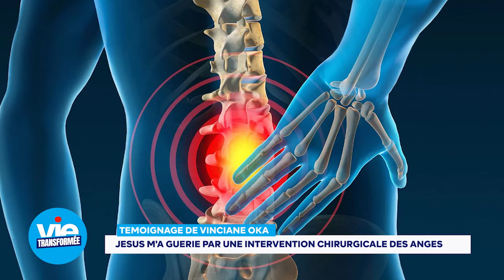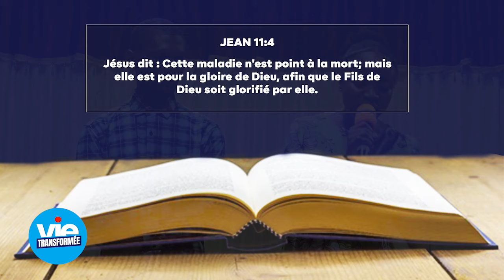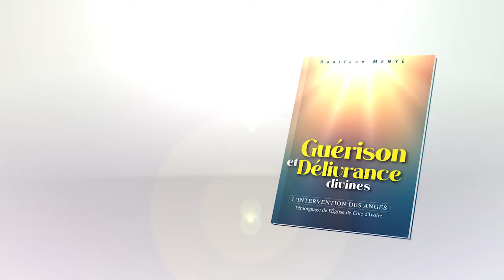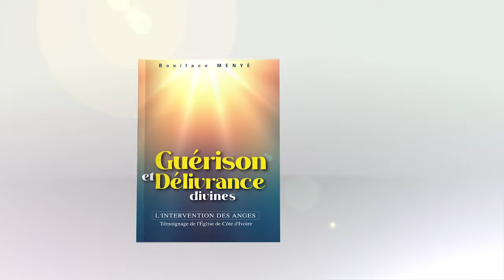VIE TRANSFORMEE - VINCIANE OKA : "JESUS M'A GUERIE PAR UNE OPERATION CHIRURGICALE DES ANGES"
JESUS CHRIST est vivant!
JESUS CHRIST EST TOUT PUISSANT!
Des multitudes de témoins à travers l’histoire n’ont cessé et ne cesse de le répéter et le confirmer de plusieurs manières. Et Vinciane OKA en est l’un de ces témoins dans notre génération ... Ayant souffert pendant plusieurs années de maladie mystérieuses qui lui faisaient subir des atroces douleurs à la tête, au dos et au ventre, sa foi au seigneur Jésus Christ, le divin guérisseur, lui a fait expérimenté une guérison miraculeuse. Et ce dans des conditions qui confirment encore que Dieu est capable de tout pour le bien et la délivrance de ceux qui mettent en lui leur confiance...

Pour plus de témoignages sur les guérisons et délivrances miraculeuses opérées par le Seigneur Jésus Christ à travers l'intervention des Anges, Procurez-vous dès maintenant  le livre "Guérison et délivrance  divine" du Dr BONIFACE MENYE. Disponible à la librairie du Centre évangélique de la documentation et de l'information Sis au Siège de la CMCI Côte d'ivoire à ADJAMÉ liberté.